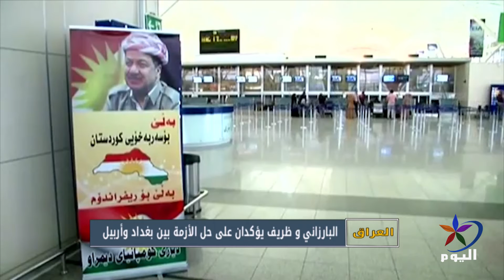البارزاني و ظريف يؤكدان على حل الأزمة بين بغداد واربيل